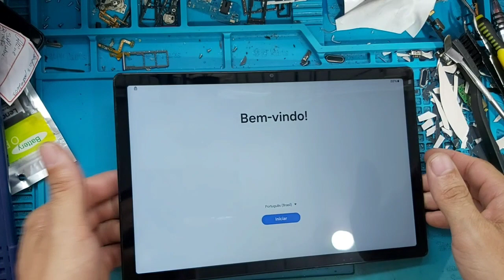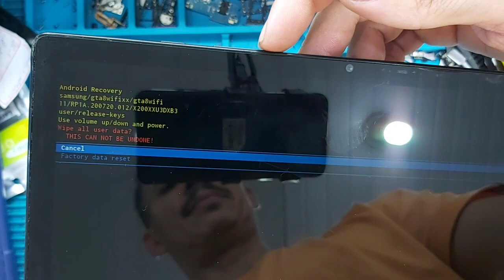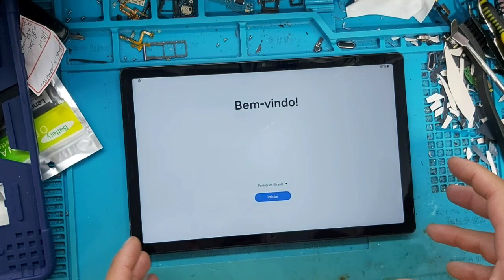COMO FORMATAR HARD RESET TABLET TAB A8 X200